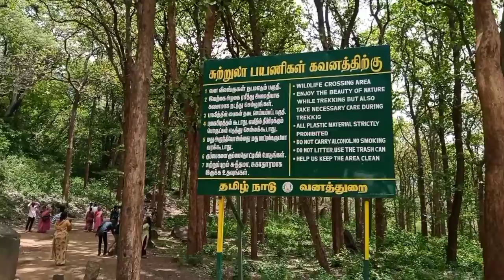Sweetest Water on Earth | Siruvani Waterfalls | Coimbatore | Tamilnadu Tourism